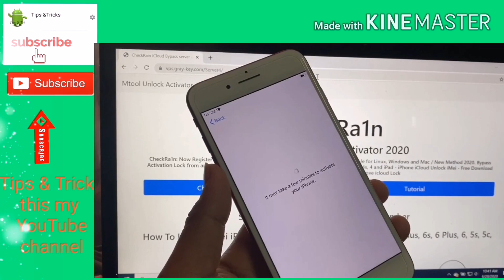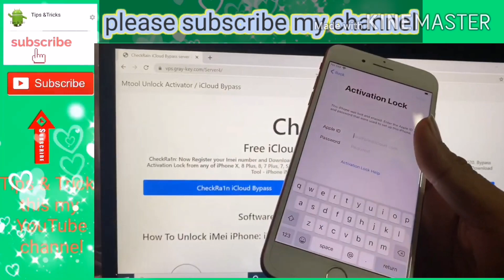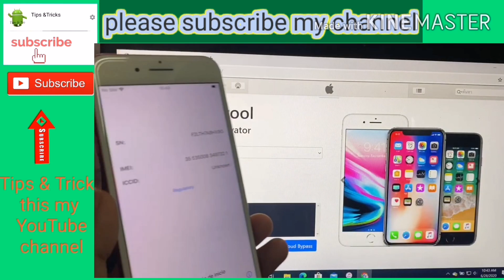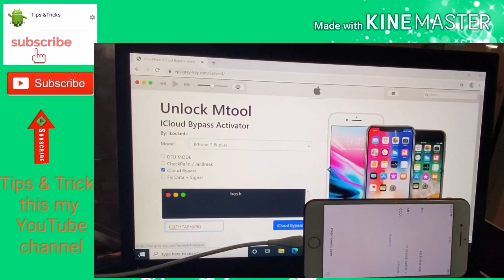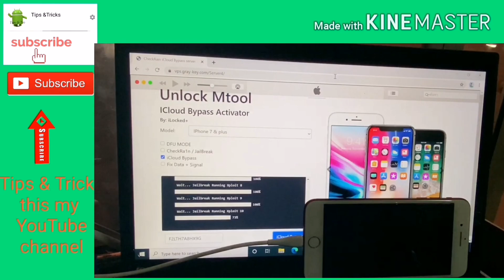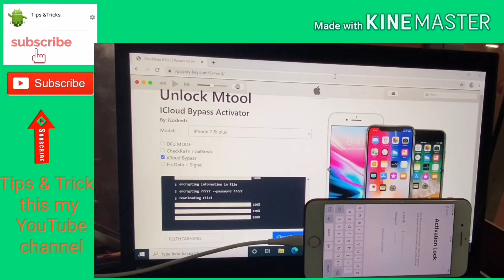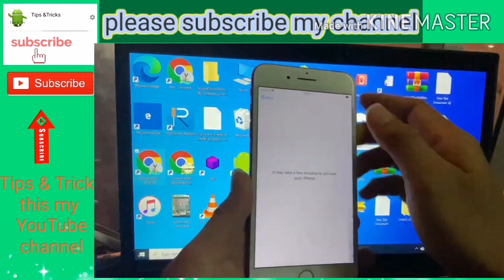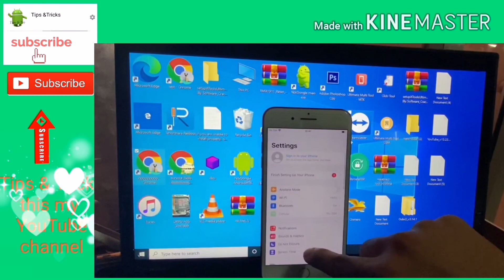How to Unlock iCloud id | Bypass Mtool Server 2020 | Remove iCloud Activation Lock | Asayel Phone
This Video i Just show you how to Unlock iCloud Bypass Mtool Server 2020  whitout any problem

and make icloud bypass late me see this video

How to remove activation lock from all models iphone 2020
iPhone iCloud working method for apple iphone activation lock
iPhone iCloud is a real for all method iphone/ipad/ipod 2020
iPhone iCloud free working success every method for iphone
iPhone iCloud activation lock bypass iphone/ipad
iPhone iCloud for free works video disabled iphone with pascode
iPhone iCloud free sim unlock iphone/ apple id disabled 2020
how to unlock activation lock from all models iPhone 2020
how to Bypass activation lock from all models iPhone 2020
how to Delete activation lock from all models iPhone 2020
how to iPhone activation lock from all models REmove 2020
Best Method In 2020 For All Models apple iPhone (iCloud)
how to delete activation lock in 2020
apple iphone/ipad free bypass activation lock in 2020
iphone 6 activation unlock in 2020
iphone 7 icloud unlock in 2020
apple id disabled and Passcode Free Unlock in 2020

asayel phone | asayel phone shop | asayel phone sale | asayel phone business | asayel phone tips and tricks..|

💖💖Popular iCloud Unlock Video People Most Like💖💖